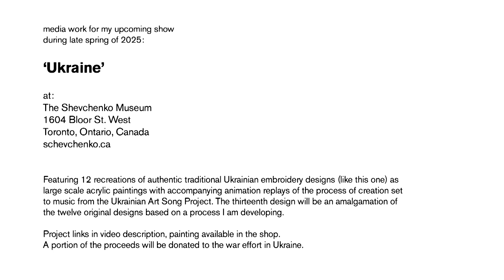Ukraine - design01 - replay + UASP music - Denys Sichynsky - mix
This is a large media project that I am developing for a show that I am presenting at the Shevchenko Museum (1604 Bloor St. W., Toronto, Ontario, Canada) during the late spring of 2025. The show will consist of twelve large scale acrylic paintings that are exact reproductions of authentic traditional Ukrainian embroidery designs, such as the one featured in this animation. Each painting is paired with an animation such as this one, that replays the process of creation. I developed a small software program (using Processing) that records and plays back the drawing process. It is through this simple strategy that I am seeking to reveal the creative process and possibly some of the significance of the designs. Ukrainian embroidery is an ancient art form. It has been passed down through the generations, mostly through oral tradition, for thousands of years. I am particularly interested in the meanings behind these motifs. The designs are subject to multiple interpretations - often a single form or symbol may have many different meanings attributed to it. By drawing these designs and then 'playing them back' as animations, I seek to uncover some of those meanings or obtain some insight into their inspiration and origin. Even through the process of painting the images, as the large scale acrylic renditions, I have obtained some insights and have actually experienced some of the effects created by these repetitive patterns.

I am part Ukrainian (my Mom's parents were from Ukraine - this is the largest part of my heritage) and I am using this project as a means to learn about my ancestors through their ancient art. For obvious reasons, this is also a perfect time to be supporting and celebrating Ukrainian identity, culture, and sovereignty.

The audio is drawn from MIDI files released for public use by the Ukrainian Art Song Project (ukrainianartsong.ca) - an organization based in Toronto devoted to presenting to the world the Ukrainian Art Songs - mini opera masterpieces - through performances, education, and the online library from which scores and the above mentioned MIDI files may be freely downloaded by anyone. Over the course of the twelve paintings I am producing, I will be examining and exploring collections of work from the seven different artists featured in the archives. In this animation you will hear work from Denys Sichyensky (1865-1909). I have mixed all the work from him, 16 songs in total, into one MIDI file as a kind of arbitrary amalgamation of his work. This is work leading up to the amalgamation of all of the paintings and music that I am working on which will serve as the thirteenth 'amalgamation' centerpiece of the show.

You will find links below to the project page, online shop where paintings and prints are available, and my Bandcamp page where I will be publishing (at least) an album's worth of material for each painting. A portion of the proceeds will be donated to the war effort in Ukraine.

audio album:
(coming soon)